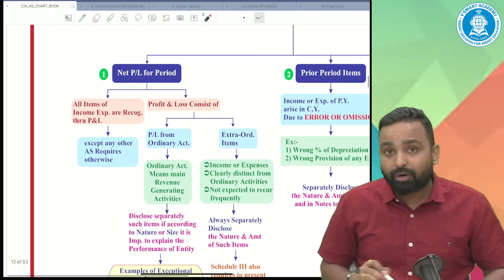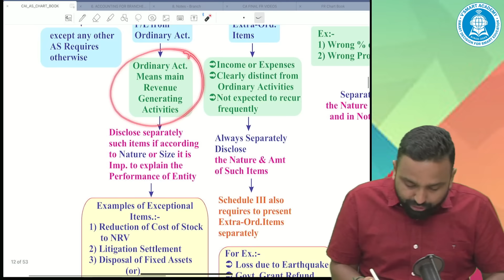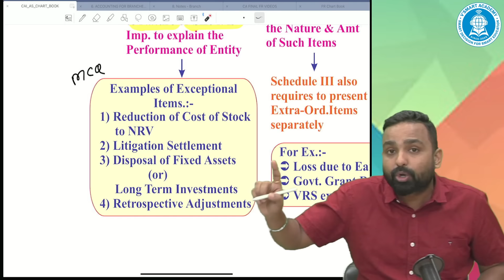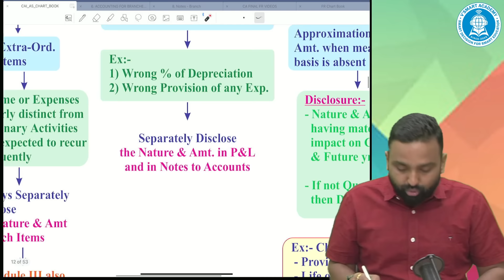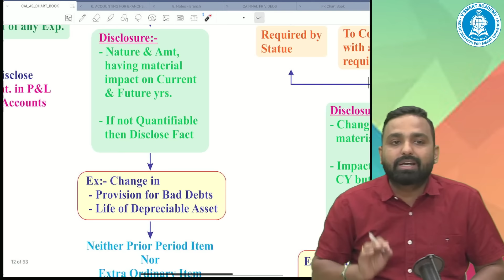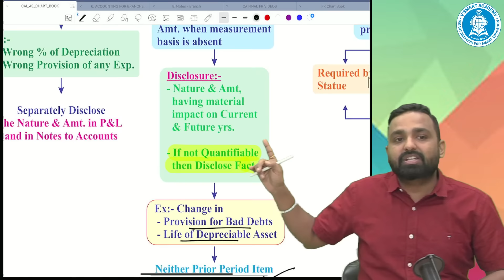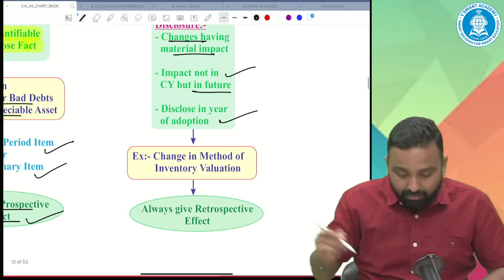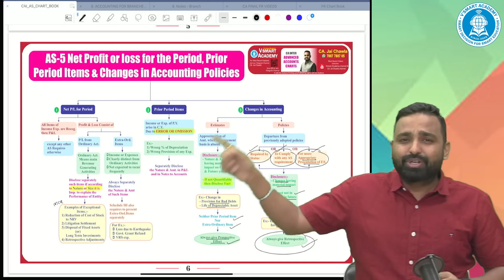AS 5 in just 10 Mints | CA Inter Advanced Accounts | Chart Revision Series | CA. Jai Chawla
🚀 CA Inter Students! Welcome to our Accounting Standards (AS) Chart Revision Series. In Lecture 1, we break down AS 5 in just 10 minutes! 📖⏳

This lecture series is designed to simplify AS concepts and boost your exam preparation! 🎯

📢 Drop your doubts in the comments & share this with your CA buddies!